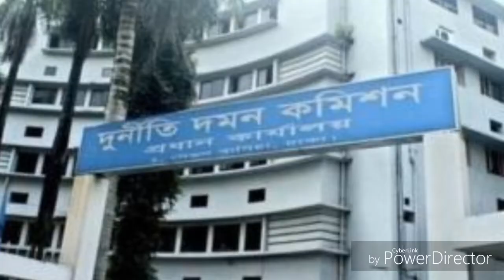শেখ হাসিনা মেডিকেল কলেজে দুদকের অভিযান ২০ জনের মধ্যে ১৫ জন শিক্ষকই অনুপস্থিত। বাকিরা...?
হবিগঞ্জ সদর আধুনিক হাসপাতালে অভিযান চালিয়েছে বাংলাদেশ দুর্নীতি দমন কমিশন (দুদক)। এ সময় হাসপাতালে কর্মরত ২০ জন চিকিৎসকের মধ্যে মাত্র ৫ জনকে উপস্থিত পান দুদক কর্মকর্তারা।

বৃহস্পতিবার (৩১ সেপ্টেম্বর) দুপুরে এ অভিযান পরিচালনা করে দুদক হবিগঞ্জ কার্যালয়ের সহকারী পরিচালক মো. এরশাদ এর নেতৃত্বে একদল কর্মকর্তা।

জানা যায়, দীর্ঘদিন ধরে হবিগঞ্জ সদর আধুনিক হাসপাতালে কর্মরত চিকিৎসক ও স্টাফরা নিয়মিত উপস্থিত থাকেন না। আবার হাসপাতালে উপস্থিত থাকলেও নিজে বিশ্রাম নিয়ে ইন্টার্নিদের দিয়ে চিকিৎসা প্রদান করে থাকেন। এমন অভিযোগ জানতে পারে দুদক।

এরই পরিপ্রেক্ষিতে অনেকবার দুদক কর্মকর্তারা কৌশলে সাদা পোশাকে হাসপাতাল পরিদর্শন করেন। পরে অভিযোগের সত্যতা পাওয়ায় বৃহস্পতিবার সদর হাসপাতালে এ অভিযান পরিচালনা করেন কর্মকর্তারা। এ সময় হাসপাতালে কর্মরত ২০ জন চিকিৎসকের মধ্যে মাত্র ৫ জন চিকিৎসককে উপস্থিত পান দুদক কর্মকর্তারা। তাও আবার তাদেরকে নিজ কক্ষে পাওয়া যায়নি।

দুদকের অভিযানের খবর পেয়ে বিভিন্ন স্থান থেকে হাসপাতালে হাজির হন চিকিৎসকরা। এ সময় দুদক তাদের কাছে অনুপস্থিতির বিষয়ে জানতে চাইলে নামাজসহ বিভিন্ন অজুহাত দেখান তারা।

এ ব্যাপারে বাংলাদেশ দুর্নীতি দমন কমিশন (দুদক) হবিগঞ্জ কার্যালয়ের সহকারী পরিচালক মো. এরশাদ বলেন, ‘বেশ কয়েকদিন ধরে দুদক কর্মকর্তারা বিভিন্ন কৌশলে হবিগঞ্জ সদর হাসপাতালের বিষয়ে পর্যবেক্ষণ করে। এ সময় ডাক্তার ও স্টাফদের অনুপস্থিতিসহ বিভিন্ন অনিয়ম পাওয়া যায়। তাই এই অভিযান চালানো হয়েছে।’